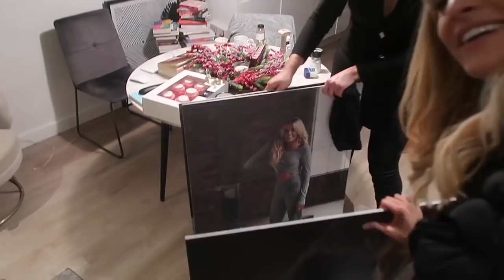CHRISTMAS TREE & CLOO - WEEKLY VLOG | Louise Cooney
Hi guys

I hope you enjoy this vlog - a little taste of Christmas and CLOO my new brand. This reminded me of a Vlogmas style video. God I am so ready for that time of year!

I’ll link all the bits I mentioned in the description,

Lou

Big thanks to Missguided for partnering with me on this post

*These links are af links meaning I can make a small % of any sale made as a result